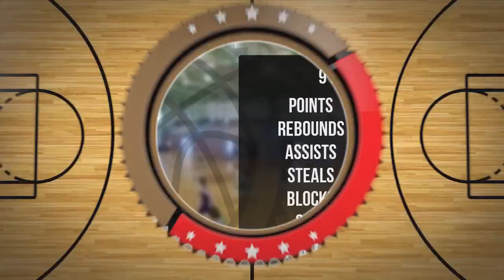Antoni Paśko Player Mixtape DC88 Zambrów 2023